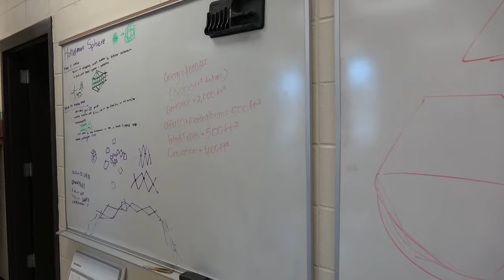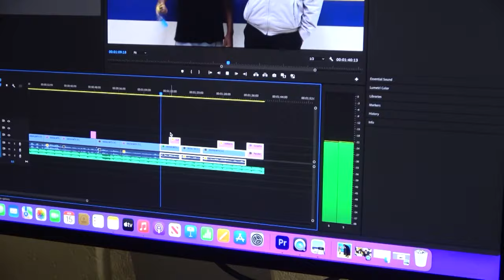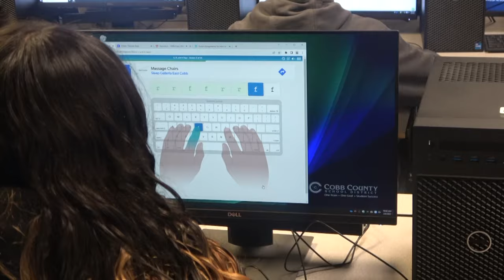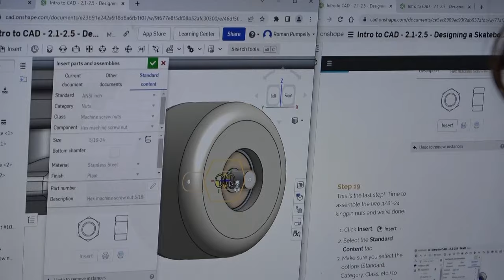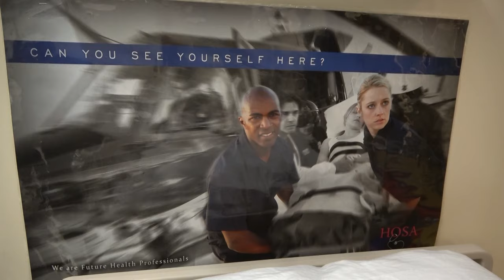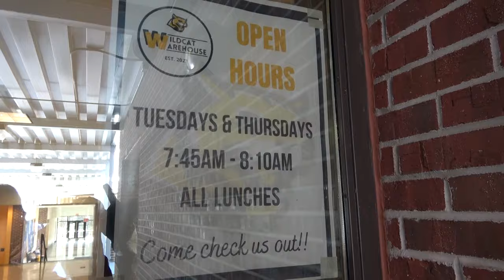Wheeler ELECTIVES Movie